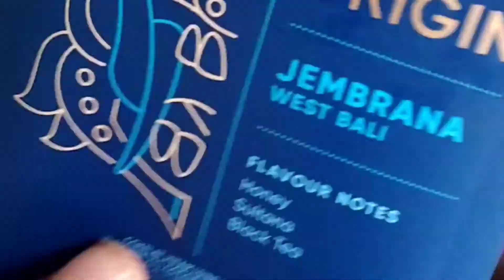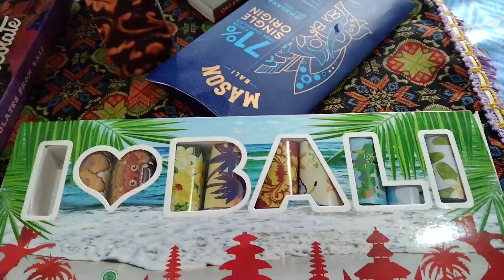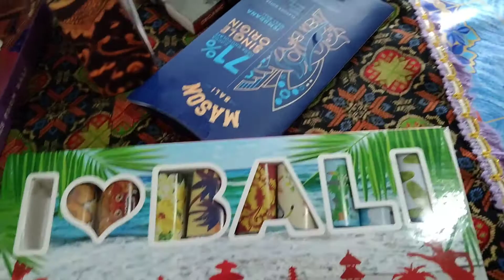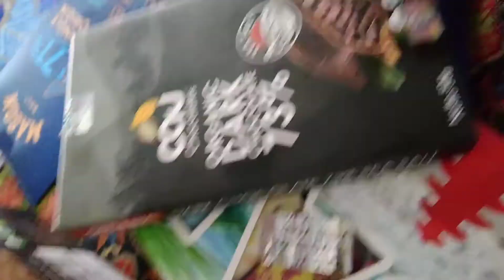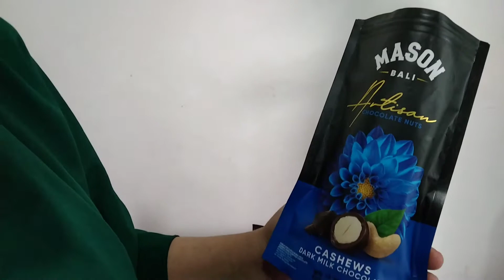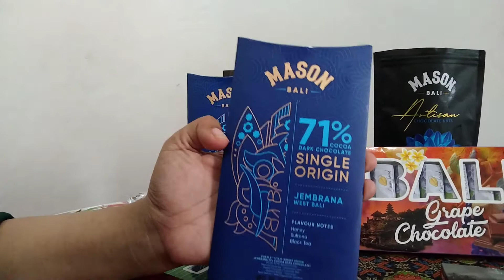Review cokelat terenak, produk negeri yang mendunia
Cokelat atau Coklat (Inggris:Chocolate) adalah sebutan untuk hasil olahan makanan atau minuman dari biji kakao (Theobroma cacao). Cokelat pertama kali dikonsumsi oleh penduduk Mesoamerika kuno sebagai minuman, walaupun dipercaya bahwa dahulu cokelat hanya bisa dikonsumsi oleh para bangsawan.